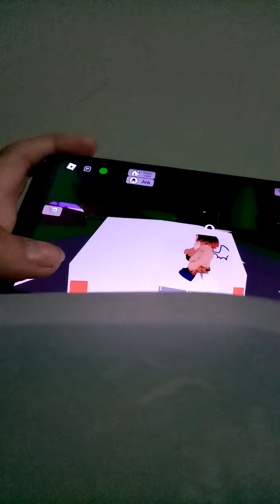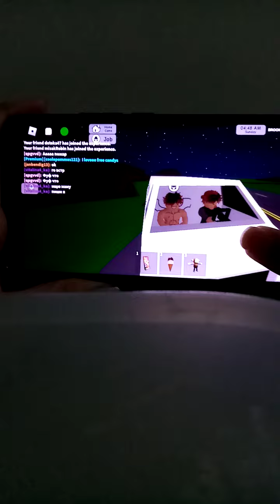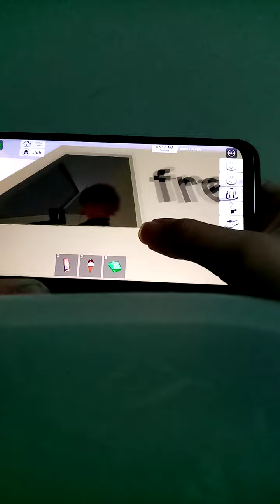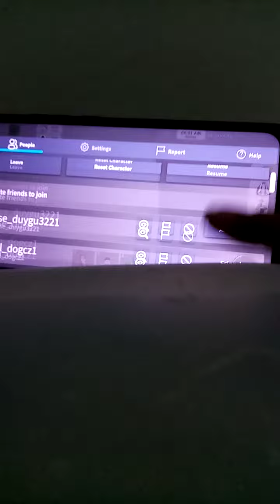omlouvame se ze jsme tam neudelali konec nemam moc mista v telefonu